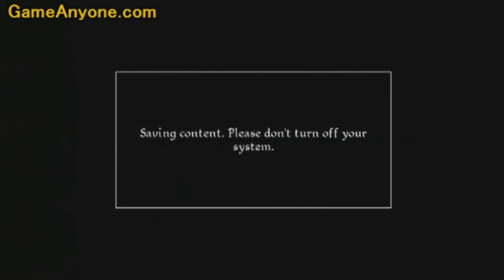Conan - PS3 - 12 - Well of Dreams - Part 3/3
Make sure you see GameAnyone.Com for walkthroughs!

Video Info: Version: PS3 Recorded by ADS Tech Video Capture Device/Card With PS3 component AV Cable. Edited by Sony Vegas 9.0 PRO (Rendered at .AVI)